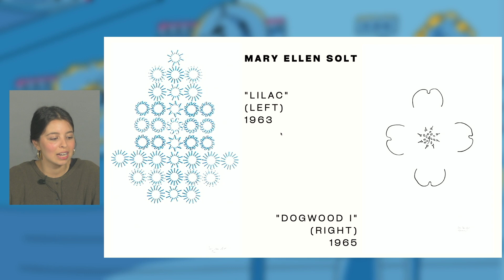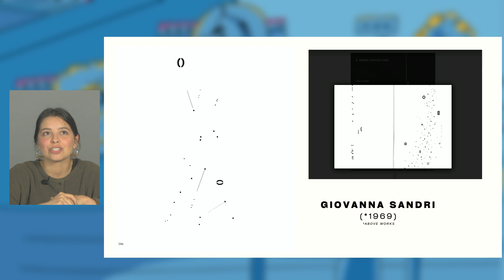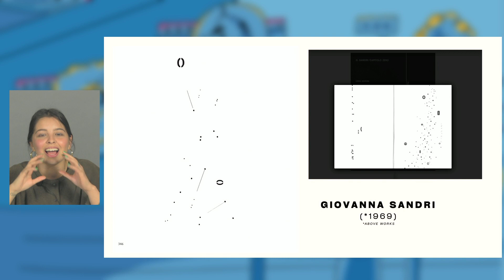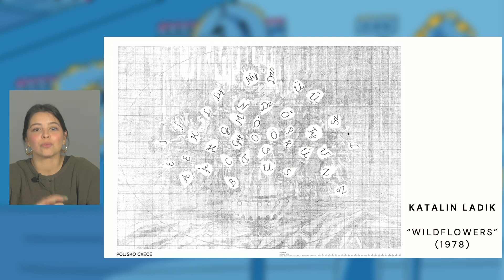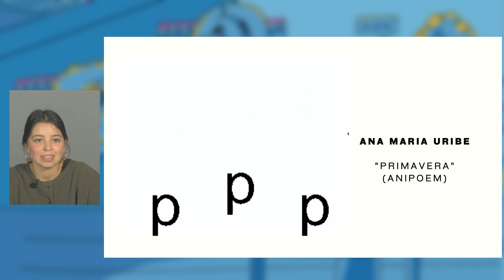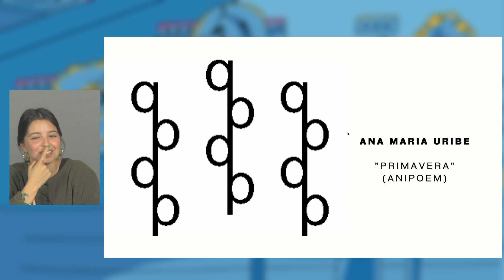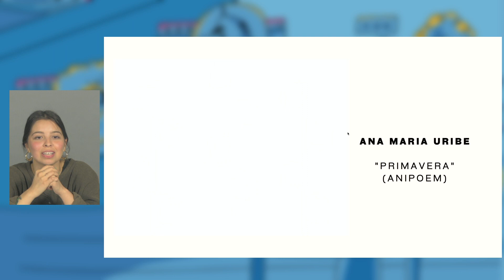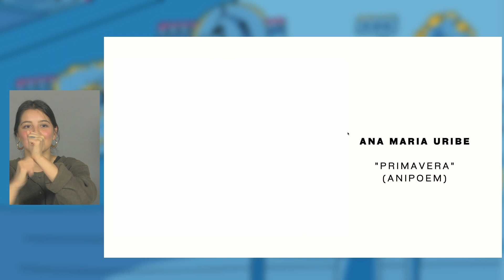Snow City Arts' Art Party - Sensory Poetry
Explore the intersection of spontaneity, form, and language in this tactile creative writing workshop with Teaching Artist Keren Díaz de León.